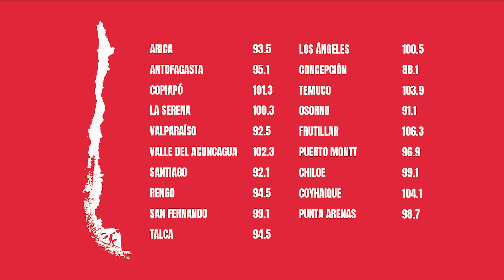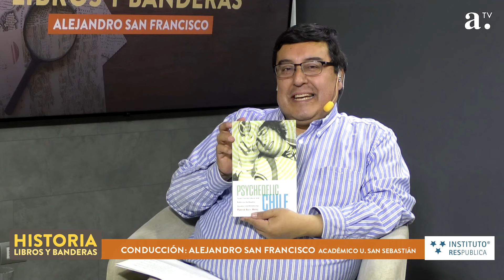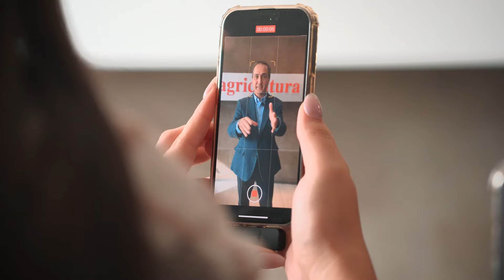Historia, libros y banderas - Cap 133 - Invitado: Patrick Barr Melej - Radio Agricultura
Una conversación sobre los libros que han marcado el proceso histórico nacional e internacional y sus análisis, junto al historiador Alejandro San Francisco y sus interesantes invitados.

Hoy tenemos como invitado a Patrick Barr-Melej, profesor de Historia en la Universidad de Ohio, se especializa en la historia moderna de América Latina, con énfasis en la historia política y cultural de Chile en el siglo XX. Es Doctor en Historia por la Universidad de California, Berkeley, y trabajó con figuras destacadas de la historiografía, como Tulio Halperin-Donghi y Arnold Bauer.